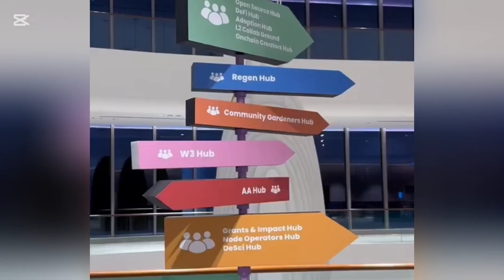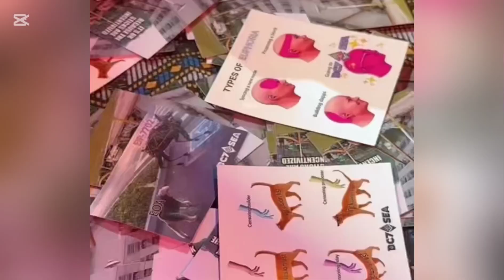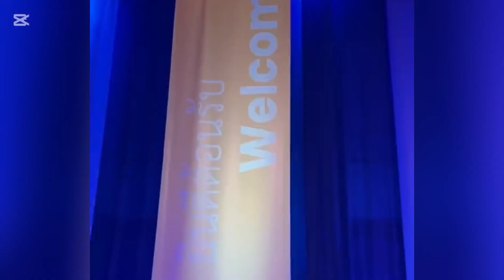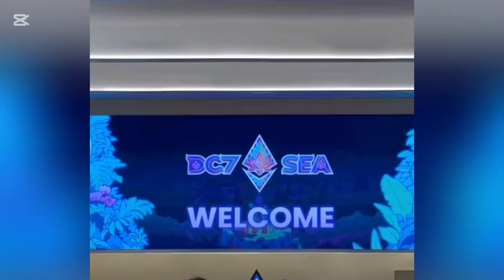เท้งพาชม#เท้งณัฐพงษ์ทิมพิธาลิ้มเจริญรัตน์